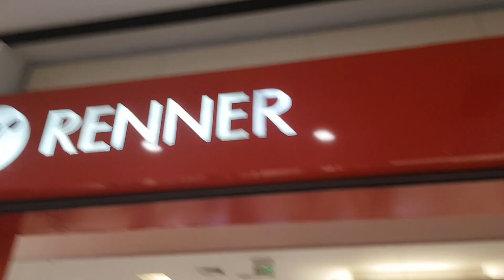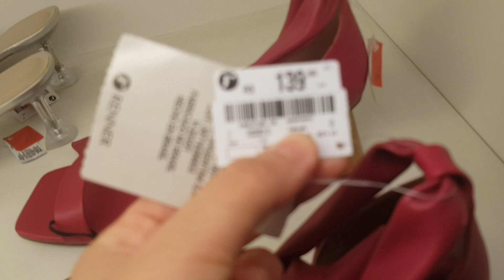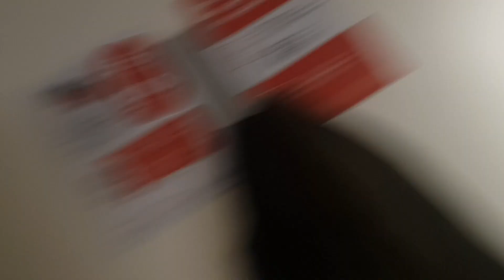TROQUEI DE PERSONALIDADE POR UM DIA ?!💅🏼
FAMILIA RAPOSA TA ON ?!🤞🏼😍🦊